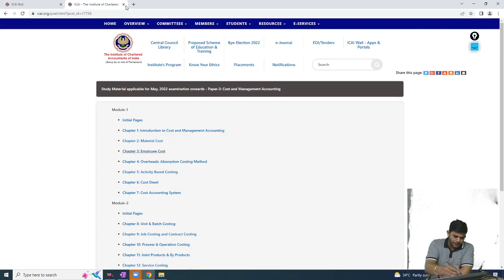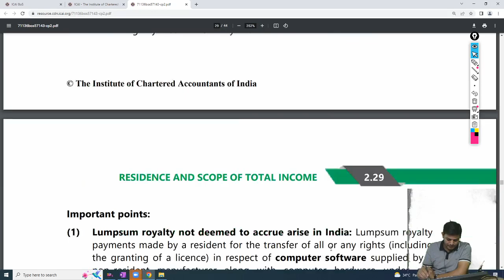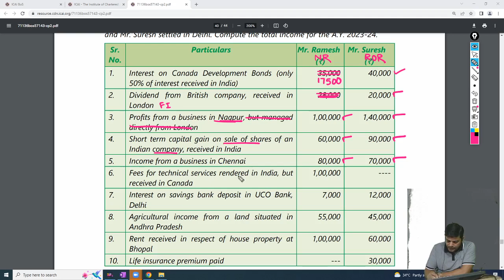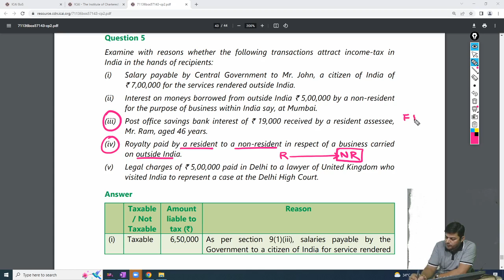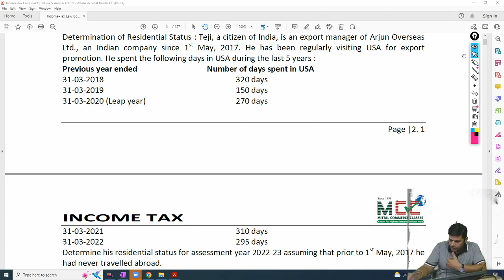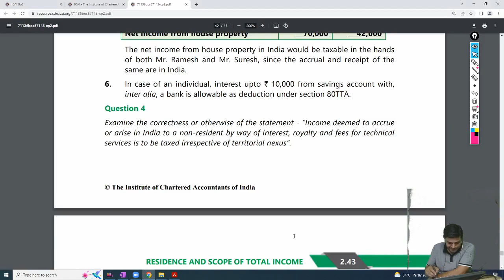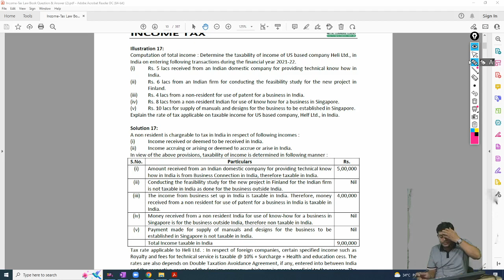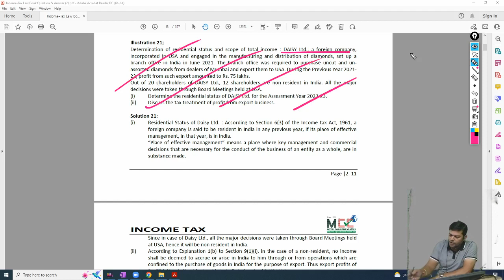(Lecture-16) Chapter 2: Residence and Scope of Total Income 03-09-2022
TAX BY PAWAN SIR (GI-8/MAY-23)